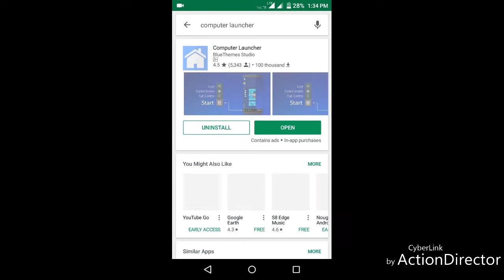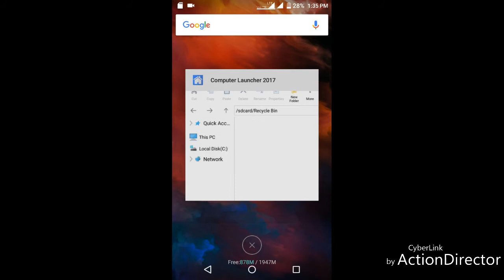Best Computer Launcher App For Android Mobile || Telugu || By Prakash.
Hello friends in this video i am going to show you Best Computer Launcher App For Android Mobile.